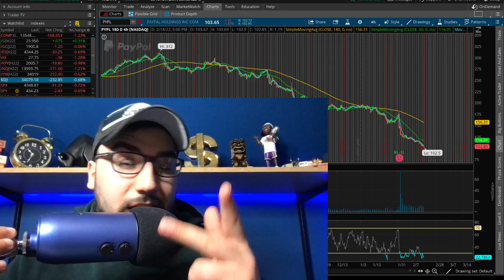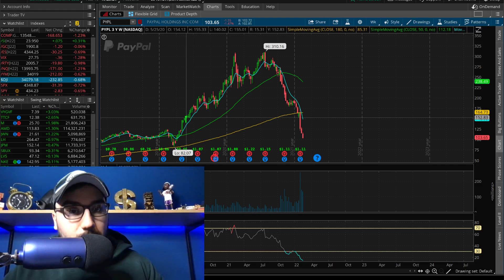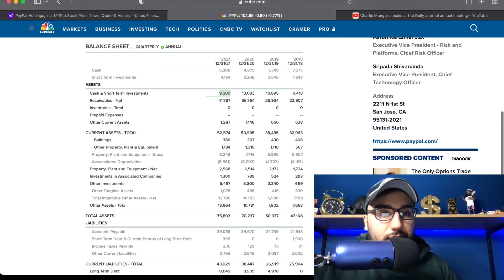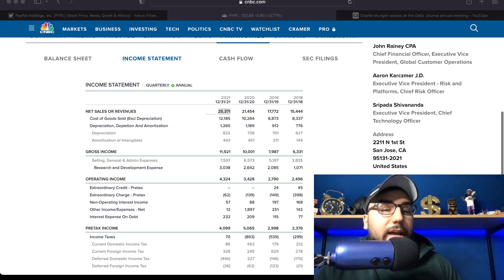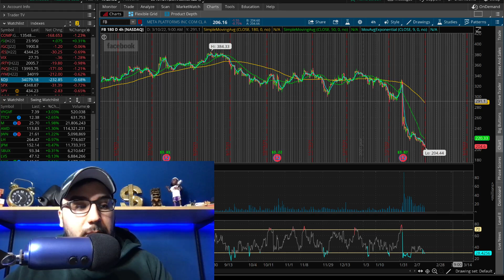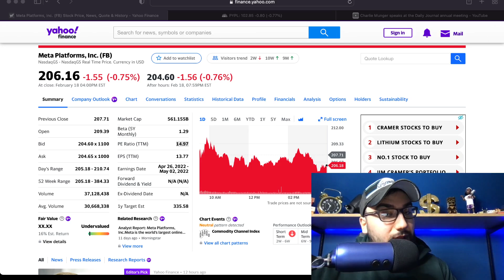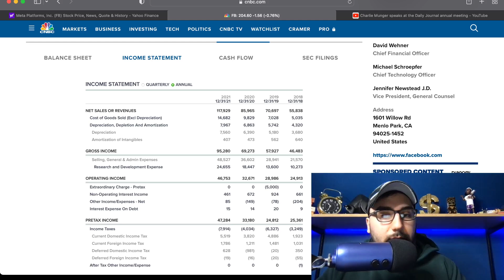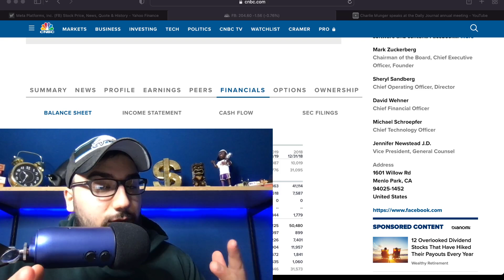2 STOCKS I’m BUYING That are CRASHING…